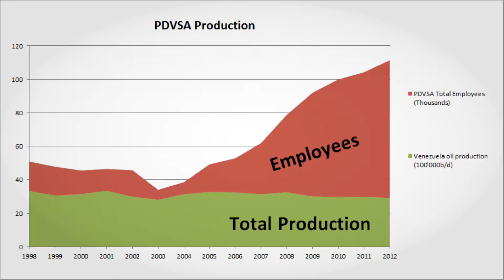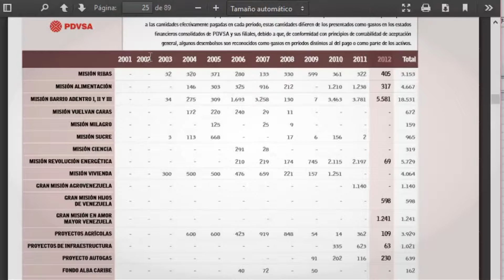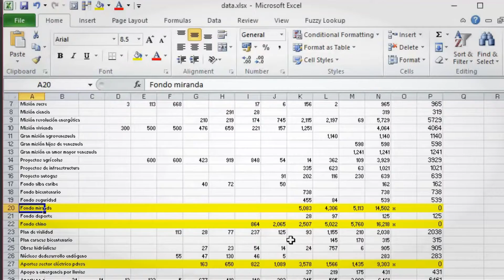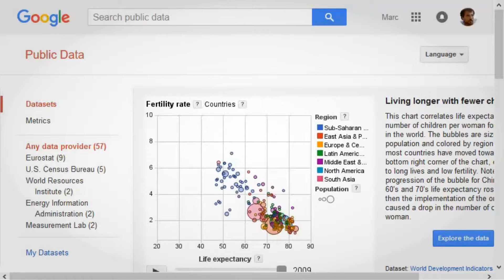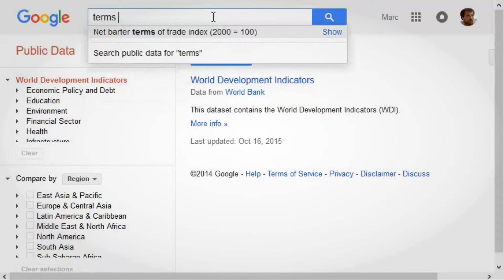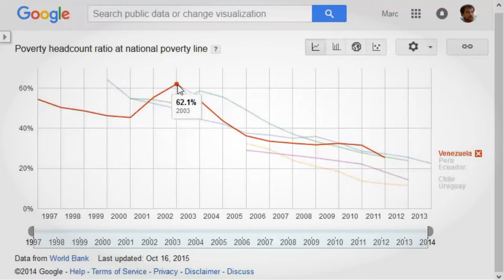How much of the oil revenues did Hugo Chávez spend on social programs?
This supplementary video explains the economic consequences of polarisation from 2002 to 2005.

This is a part of a full documentary that explains the history behind Venezuela's recent crises